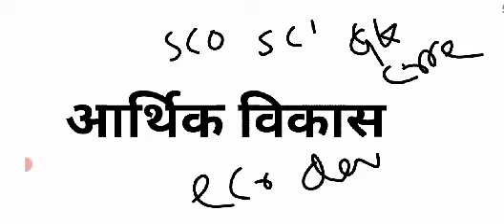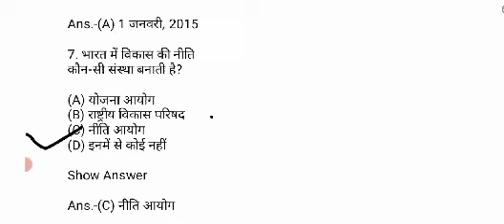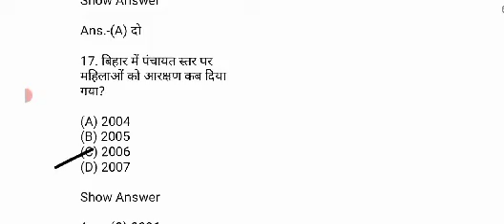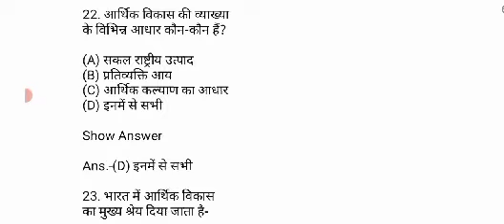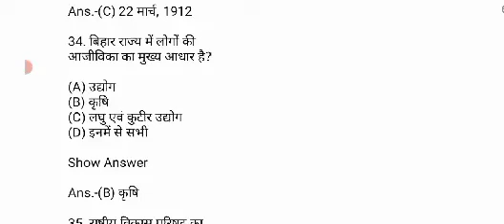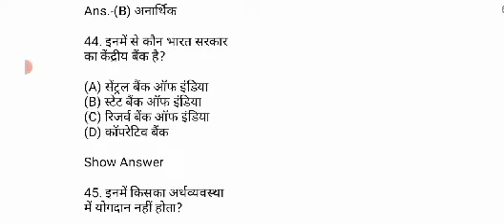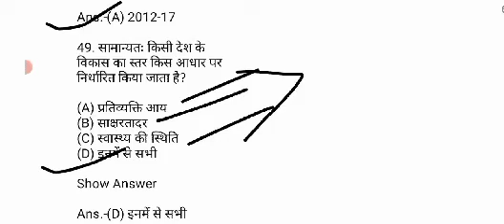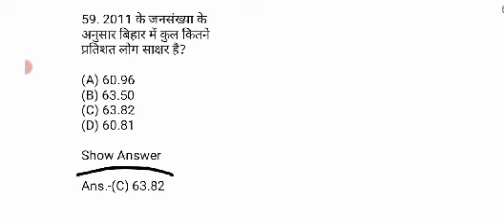ICAR ECONOMIC DEVELOPMENT | MOST IMPORTANT QUESTIONS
ICAR IARI Recruitment 2021 | ICAR IARI Vacancy 2021 | IARI Recruitment 2021
भारतीय कृषि अनुसंधान संस्थान| बंपर भर्ती | टेक्नीशियन | कुल पद 641 |IARI Technician Recruitment 2021

ICAR IARI Vacancy 2021

Icar iari official Recruitment 2021

Icar iari permanent recruitment 2021

Icar iari Latest recruitment 2021

Icar iari Sarkari job 2021

Iari permanent vacancy 2021

Icar Latest vacancy 2021

Icar iari permanent Job 2021

Icar iari Sarkari naukri 2021

Icar iari bharti 2021

Icar iari permanent bharti 2021

Icar iari new bharti 2021

Icar iari official various post vacancy

Icar iari official various post recruitment

Icar iari latest various post sarkari naukri

Icar iari latest various post permanent job

Icar iari official permanent iti govt job

Icar iari latest sarkari naukri bharti 2021

Icar iari online official recruitment 2021

Icar iari latest online from vacancy 2021

Icar iari official permanent government iti job

Icar iari latest various post vacancy 2021

ICAR iari official online government job

 job 2021

Icar iari diploma permanent job 2021

 भर्ती | टेक्नीशियन | कुल पद 641 |IARI Technician Recruitment 2021

ICAR IARI Recruitment 2021 | ICAR IARI Vacancy 2021 | IARI Recruitment 2021 icar_iari_recruitment_2021|| ICAR IARI Recruitment 2021 | ICAR IARI Vacancy 2021 | IARI Recruitment 2021 icar_iari_recruitment_2021 ICAR IARI

ukri2021 icariaribharti2021 icariaripermanentbharti2021 icariarinewbharti2021 how to fillup icar iari online from how to apply icar iari online from 2021 kaise icar iari ka from bhare 2021 Icar iari latest online from 2021 ICAR iari official sarkari naukri 2021 Icar iari latest government job 2021